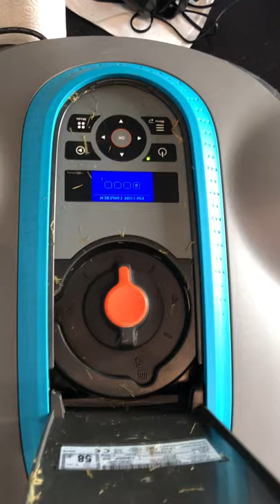Pimp mein Garten #9 - Firmware Update mit uralt USB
》Gardena Smart Sileno 500 Rasenmäherroboter auf Amazon

Falls Ihr Bock habt, könnt ihr gerne bei uns auf Discord "Santristan" vorbeischauen

》》》Amazon Store:
Ihr könnt mich kostenlos unterstützen und meinen Amazon Store besuchen
(weitere Info zu den Amazon Links unten)

Habt ne gute Zeit und passt auf Euch auf!

LINKS

Amazon Links (falls vorhanden)
Alle Amazon Links (auch der Store Link) referenzieren auf das Partner Programm von Amazon. Für qualifizierte Verkäufe wird eine Provision von Amazon an mich ausgeschüttet und ich verdiene damit Geld. Für Euch ändert sich an dem Bestellablauf nichts, ist für Euch komplett kostenlos und ihr bleibt gegenüber mir anonym. Danke für die Verwendung meiner Amazon Links!